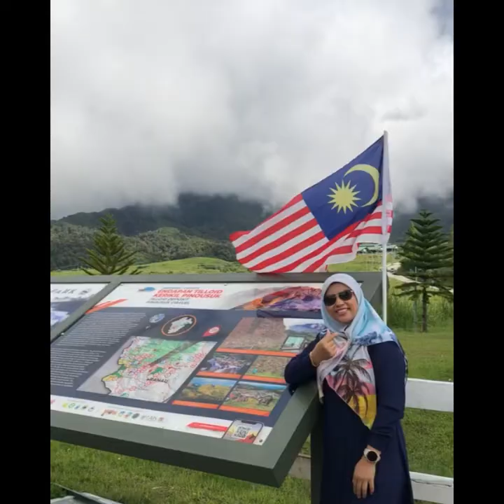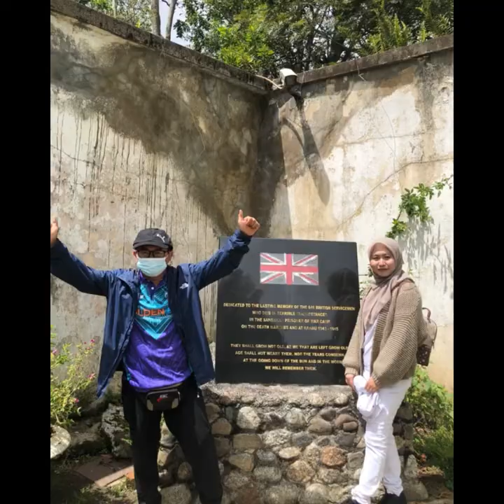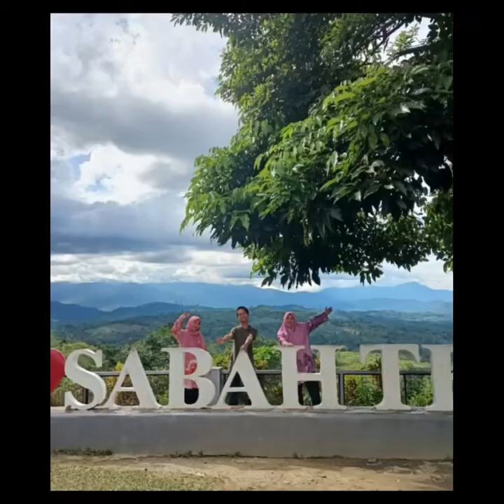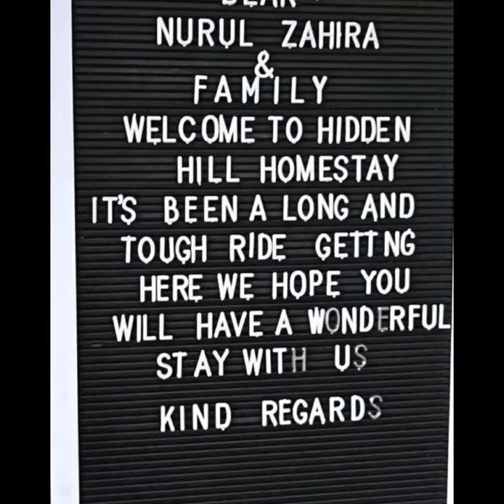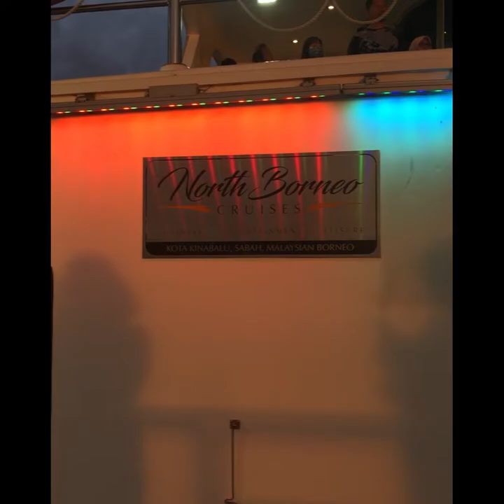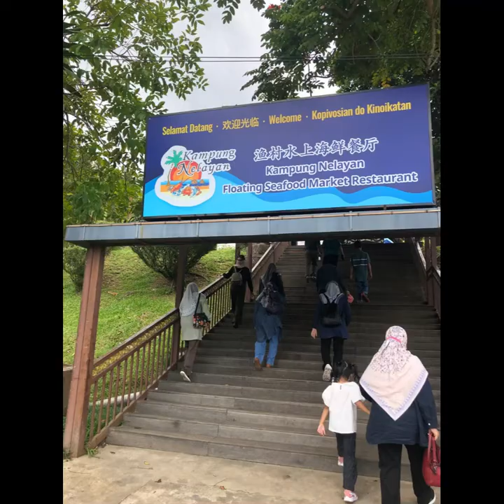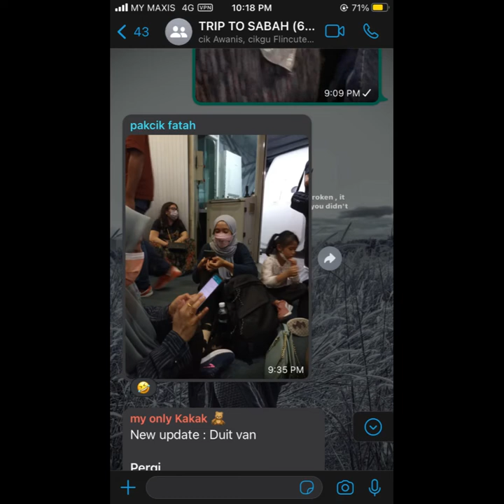Sabah Trip 6/9-9/9